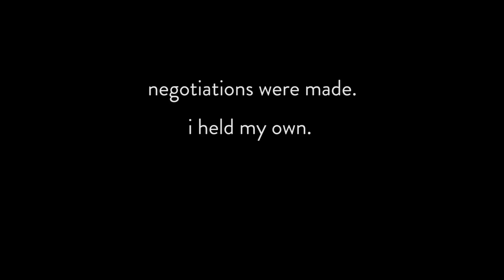building my dream school bus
THE VAN LIFE IS GETTING WILD.